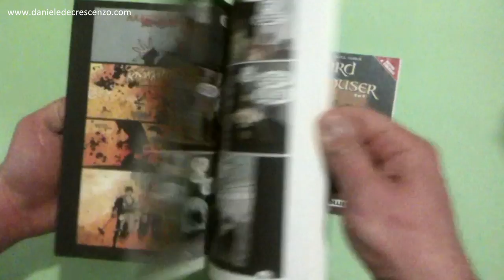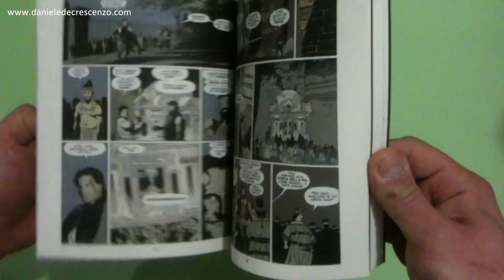VIDEO REVIEW - Fafhrd e il Gray Mouser - Editoriale Cosmo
Sfogliamo insieme i due volumi dedicati dall'Editoriale Cosmo a "Fafhrd e il Gray Mouser", la serie a fumetti tratta dalle opere di Fritz Leiber, sceneggiata da Howard Chaikin,  disegnata da Mike Mignola e inchiostrata da Al Williamson.
Due albi che consiglio caldamente a tutti gli appassionati di fantasy a fumetti!